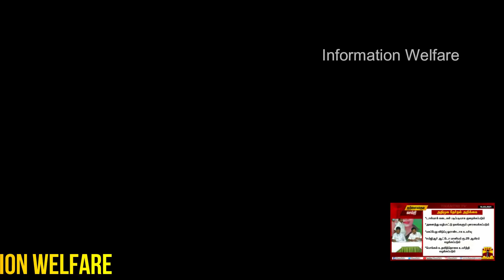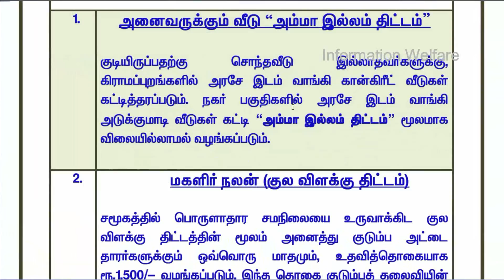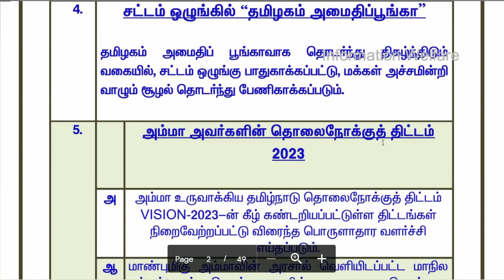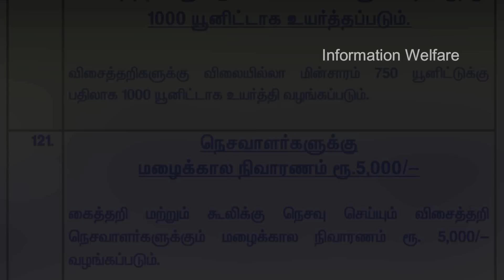தமிழக முதல்வரின் 50 அட்டகாசமான அறிவிப்பு🔥அரசு ஊழியர்கள் எடுத்த அதிரடி முடிவு🔥ஏப்ரல் 6 ஆம் தேதி ஆப்பு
🔥🔥தமிழக முதல்வரின் 50 அட்டகாசமான அறிவிப்புகள்!🔥 இந்திய வரலாற்றில் முதன்முறையாக அடுக்கடுக்கான இலவச திட்டங்கள்!🔥 குடும்ப அட்டைகளுக்கு அடித்தது ஜாக்பாட்! 🔥கொந்தளிப்பில் அரசு ஊழியர்கள் ஆசிரியர்கள்🔥 ஏப்ரல் 6 ஆம் தேதி ஆப்பு வைக்க காத்திருப்பு🔥

🔥 அடேங்கப்பா! அடுக்கடுக்கான இலவசங்கள்; திட்டங்கள்:தேர்தல் அறிக்கையில் அ.தி.மு.க., அதிரடி

பெரிதும் எதிர்பார்க்கப்பட்ட, அ.தி.மு.க., தேர்தல் அறிக்கை, வெளியிடப்பட்டது. தி.மு.க.,வும், அதன் கூட்டணி கட்சிகளும், 'அடேங்கப்பா' என, ஆச்சரியப்படும் விதத்தில், ஏராளமான திட்டங்களும், இலவசங்களும் அறிவிக்கப்பட்டுள்ளன. 'இந்த தேர்தலின், சூப்பர் ஸ்டார், எங்களின் தேர்தல் அறிக்கை தான்' என, அ.தி.மு.க.,வினர் பெருமிதம் தெரிவிக்கின்றனர்.

தமிழக சட்டசபை தேர்தல், ஒரே கட்டமாக, ஏப்ரல் 6ல் நடக்கிறது. இதில், தி.மு.க., - அ.தி.மு.க., அணிகளுக்கு இடையில் தான் கடும் போட்டி. இக்கட்சிகளுடன், அ.ம.மு.க.,வும், ம.நீ.ம.,வும், தனித்தனி கூட்டணி அமைத்து களம் காண்கின்றன.அதனால், தேர்தல் அறிக்கைகள் வெளியீட்டுக்கும், வாக்குறுதிகள் அறிவிப்புக்கும் பஞ்சமில்லை.

களத்தில் பிரதான போட்டியாளராக பார்க்கப்படும், தி.மு.க., தரப்பில், நேற்று முன்தினம் தேர்தல் அறிக்கை வெளியாகி, அக்கட்சியினரை மட்டுமின்றி, அரசியல் வட்டாரத்தையும் ஆச்சரியப்பட வைத்தது. 'காஸ்' சிலிண்டருக்கு, 100 ரூபாய் மானியம், பள்ளி, கல்லுாரி மாணவர்களுக்கு இலவச, 'டேப்லெட்' - டவுன் பஸ்களில் மகளிருக்கு, 'ஓசி' பயணம் என, 'அடடே' அறிவிப்புகள் அதிகளவில் இருந்தன.

ஆளும் கட்சியின் தேர்தல் அறிக்கை, அதற்கு ஈடுகொடுக்குமா என்ற, எதிர்பார்ப்பு எகிறியிருந்த நிலையில், அ.தி.மு.க., தேர்தல் அறிக்கை வெளியானது. ராகு காலம் முடிந்து, நேற்று மாலை, 6:20 மணிக்கு, சென்னை கட்சி அலுவலகத்தில் நடந்த நிகழ்ச்சியில், முதல்வரும், துணை முதல்வரும், அதிரடி வாக்குறுதிகள் அடங்கிய தேர்தல் அறிக்கையை வெளியிட்டனர்.

அதில் இடம்பெற்றுள்ள முக்கிய அம்சங்கள்:

* அனைவருக்கும் இலவச வீடு

* ரேஷன் கார்டுதாரருக்கு மாதம், 1,500 ரூபாய்

* ஆண்டுக்கு ஆறு, 'காஸ்' சிலிண்டர் இலவசம்

* ரேஷன் பொருட்கள், 'டோர் டெலிவரி'

* வீட்டுக்கு வீடு, 'வாஷிங் மெஷின், சோலார்' அடுப்பு

* கட்டணமின்றி கேபிள், 'டிவி' இணைப்பு

* வீட்டில் ஒருவருக்கு அரசு பணி

* திருமண தம்பதிக்கு, 'அம்மா சீர்வரிசை'

* கல்லுாரி மாணவருக்கு, 2 ஜி.பி., இலவச டேட்டா

இப்படி சரவெடி அறிவிப்புகளை வெளியிட்டு, தேர்தல் களத்தையே அதிர வைத்திருக்கிறது, ஆளும் கட்சியின் தேர்தல் அறிக்கை. அதுமட்டுமின்றி, உலக தரத்தில், 10 சர்வதேச பல்கலைகள்; கல்லுாரி மாணவியர் டூவீலர் வாங்க, மானியம்; மகளிருக்கு பஸ் கட்டண சலுகை; விவசாயிகளுக்கு, 7,500 ரூபாய் உழவு மானியம் என, அடுக்கடுக்கான திட்டங்களும் அறிவிக்கப்பட்டுள்ளன.

'வேட்பாளர் பட்டியல், முதல் கதாநாயகன்; தேர்தல் அறிக்கை, இரண்டாம் கதாநாயகன்' என்று, தி.மு.க., தலைவர் ஸ்டாலின் பெருமையாக கூறியிருந்தார். 'அந்த இரண்டு கதாநாயகன் களையும் விட, அ.தி.மு.க.,வின் தேர்தல் அறிக்கை தான், இந்த தேர்தலின், சூப்பர் ஸ்டார்' என்கிறது, ஆளும் வட்டாரம்.